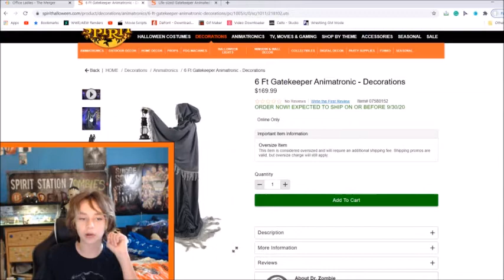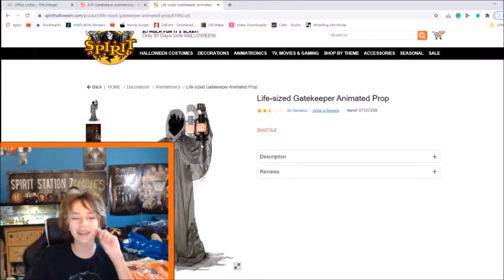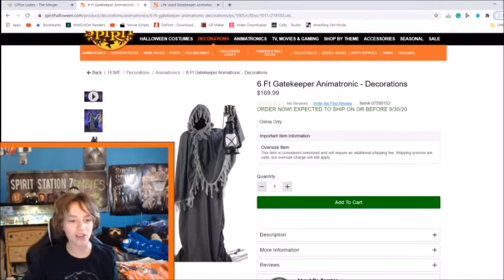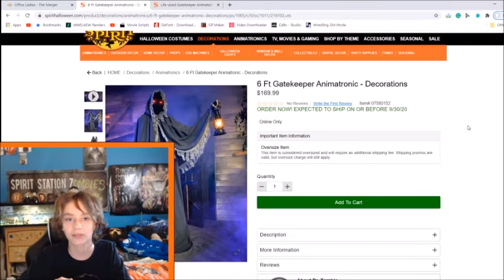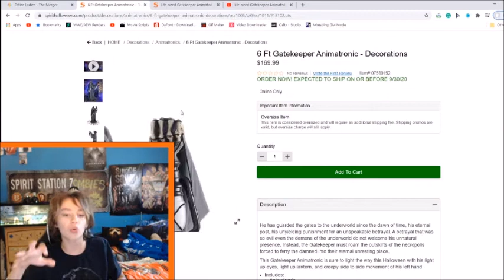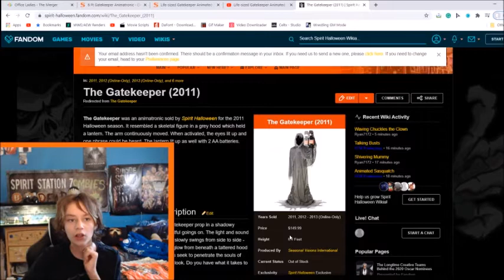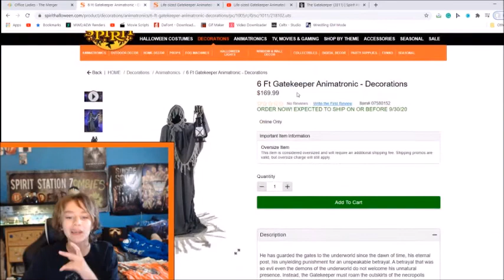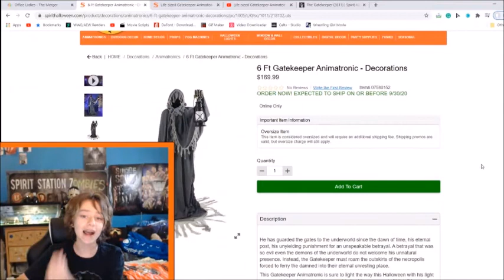The Gatekeeper RETURNS! Comparing 2020 Version to 2011 Version!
Spirit Halloween's Gatekeeper has returned... and he has many differences with the 2011 version!